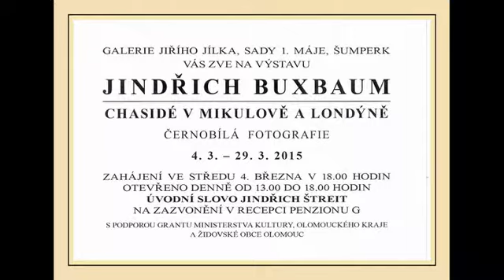FOTO Jindřich Buxbaum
Výstava fotografií Jindřich Buxbaum "Chasidé v Mikulově a Londýně" v Galerie Jiřího Jílka  Šumperk. Úvodní slovo Jindřich Štreit